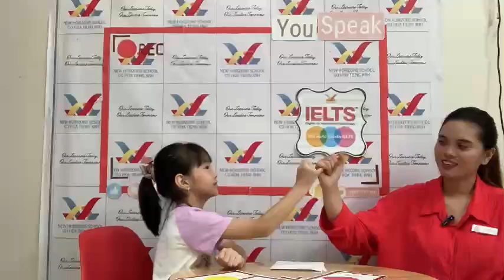2024 June 22 Unit 5 - 6 Let's Go 1 Speaking Test | Anh Thư - Elsa